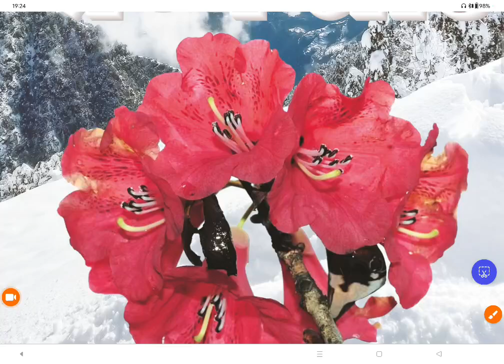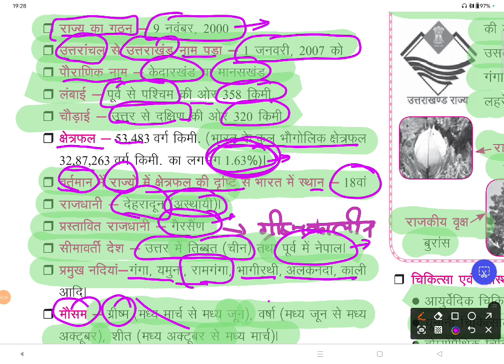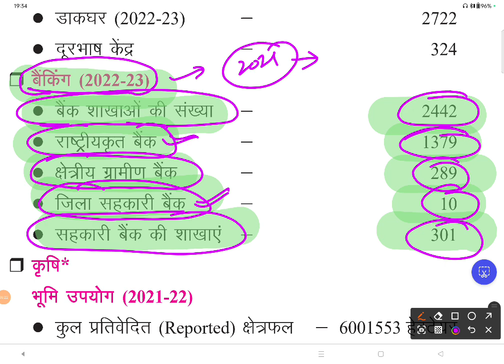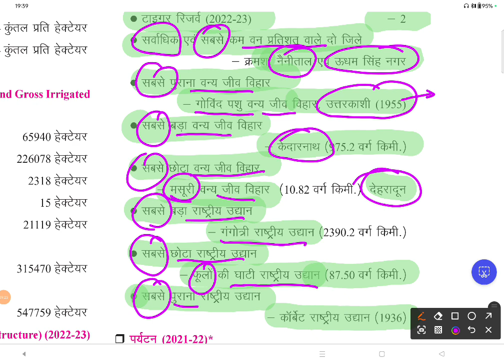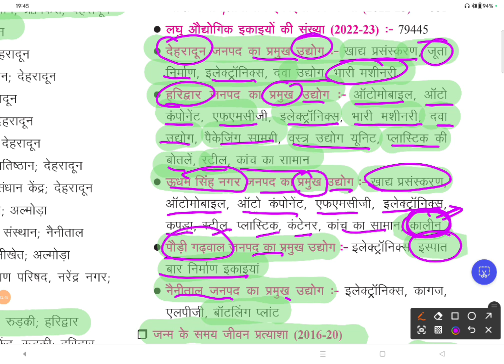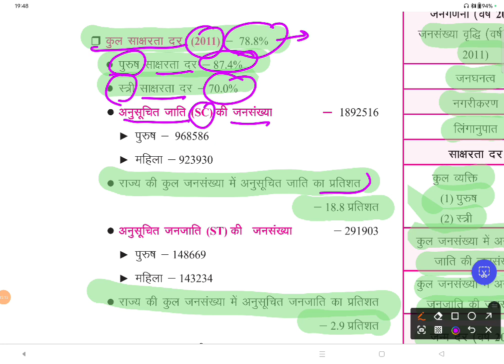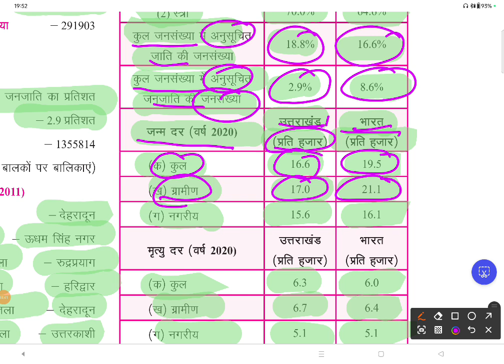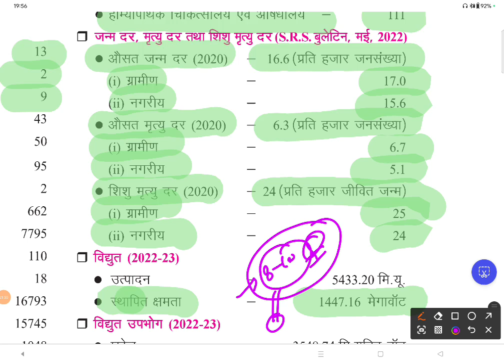Uttrakhand PCS Pre 14 July 2024 Revision Class-01|UKPCS Pre 2024|उत्तराखंड PCS PYQ